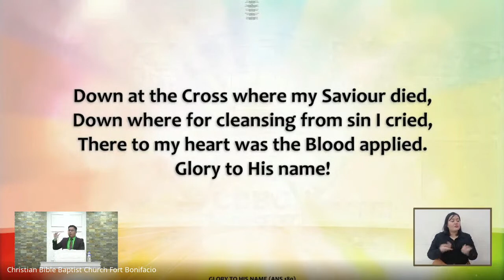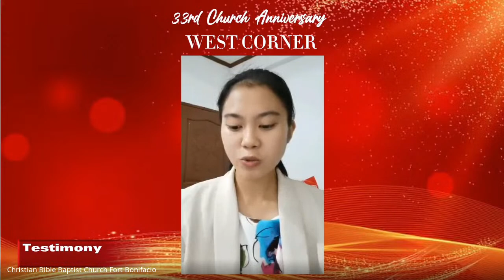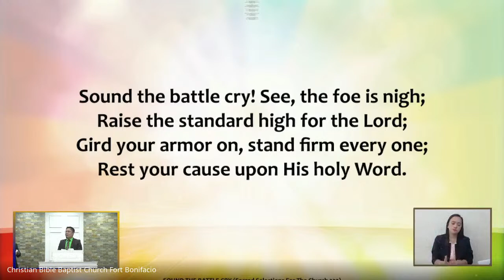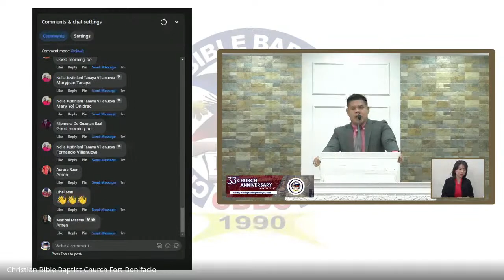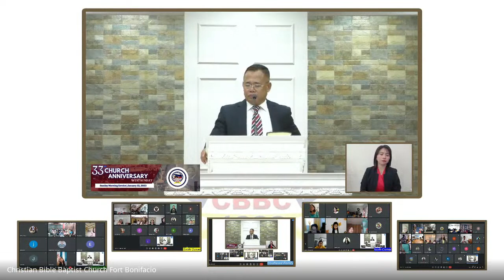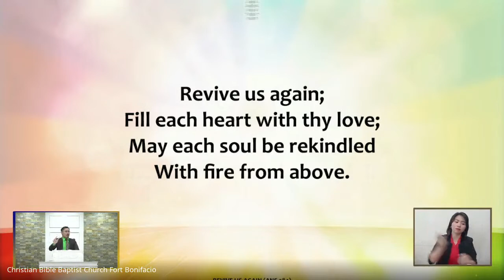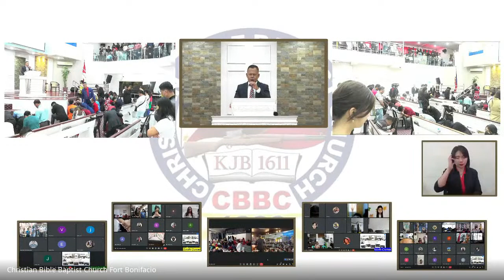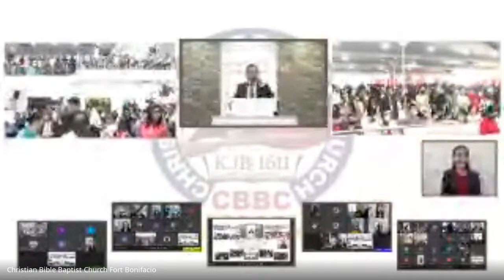Sunday Morning Service | January 22, 2023